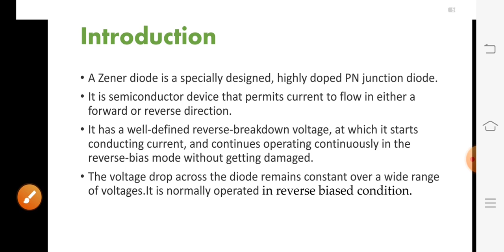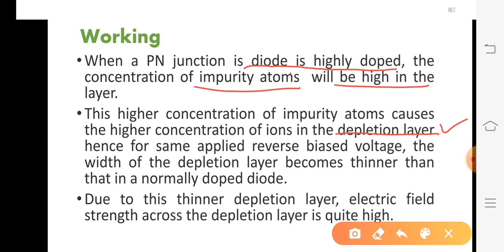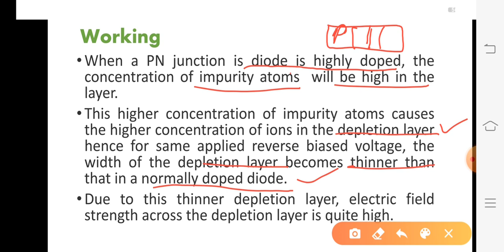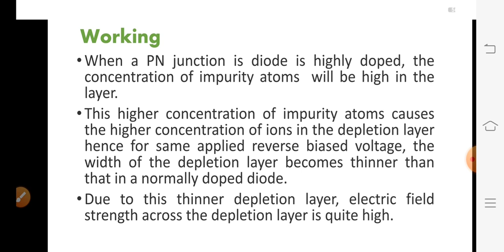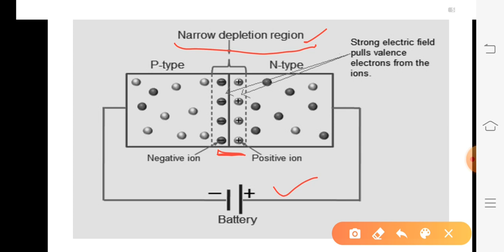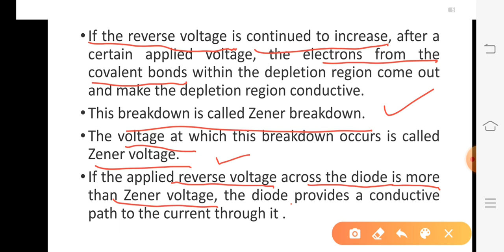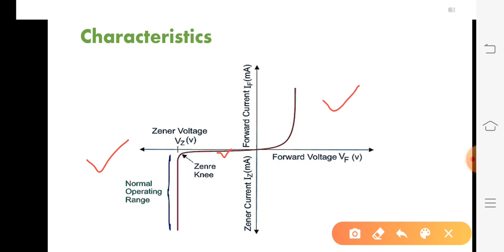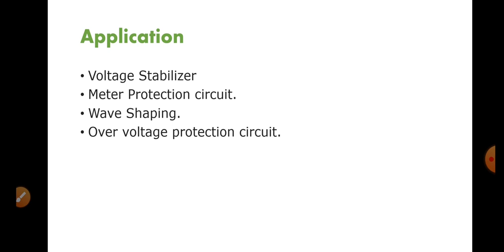ZENER Diode by Sh Gyan Vardhan Artist, GPC Sirohi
It maps courses in EL204 and CS204